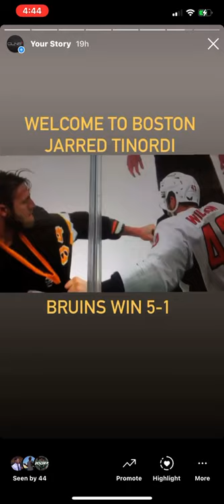NHLBruins Fans NEED to Follow CLNS Instagram on Game-Day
NHLBruins Fans NEED to Follow CLNS Instagram on Game-Day. This shows you what you miss by not following.